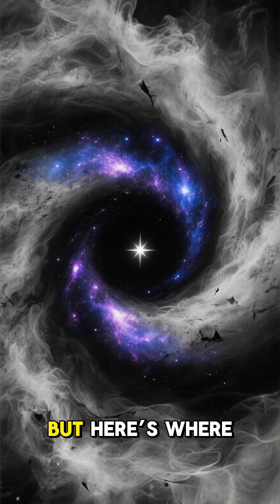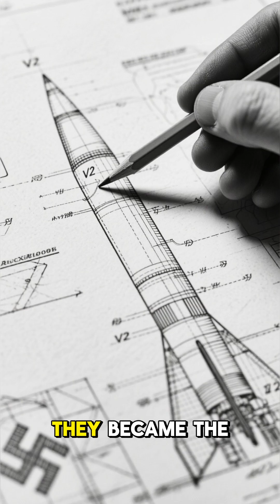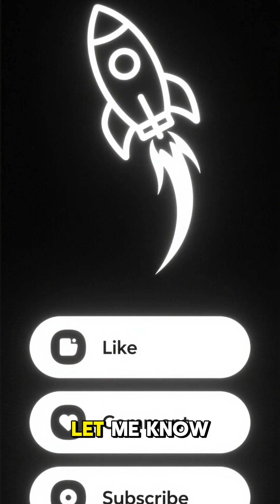The V2 Rocket: The Nazi Weapon That Created the Space Age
The V2 was the world’s first long-range ballistic missile—an unstoppable supersonic weapon that terrified Europe. But it also became the foundation of modern space travel. This is the story of the rocket that started both devastation… and the Space Age.